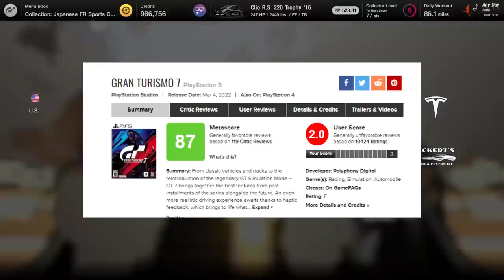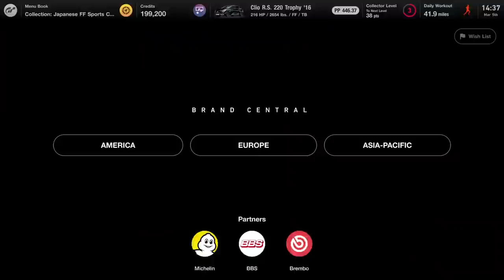Diablo IMMORTAL banido por LOOTBOX! E Gran Turismo 7 SACANEAND0 os seus JOGADORES de novo!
➤ PSN: hadessama94

00:00 Gran Turismo 7
07:33 Diablo Immortal